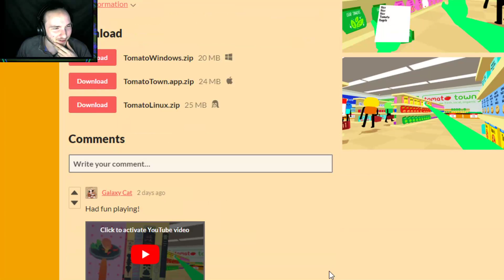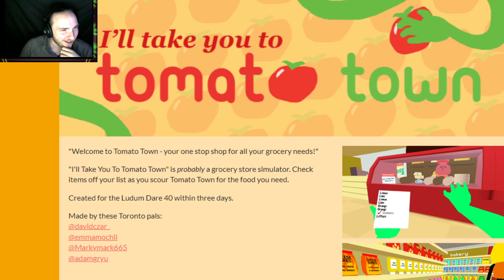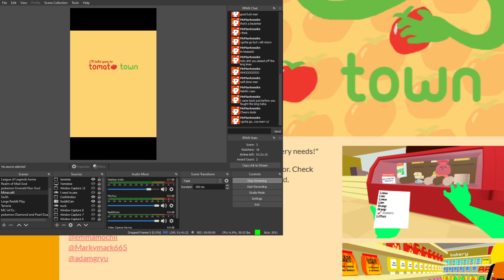[MC] - Beyond Below p6!! Of Darkness and Light.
We finally finish the Depth Below adventure map! Super fun, good stuff!